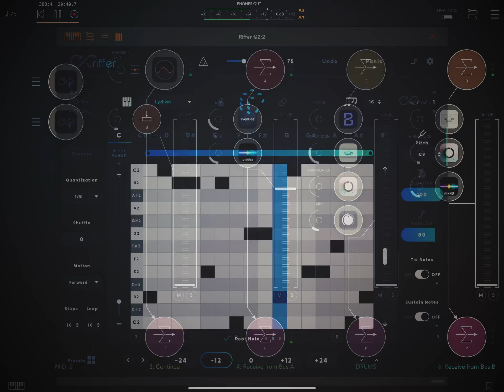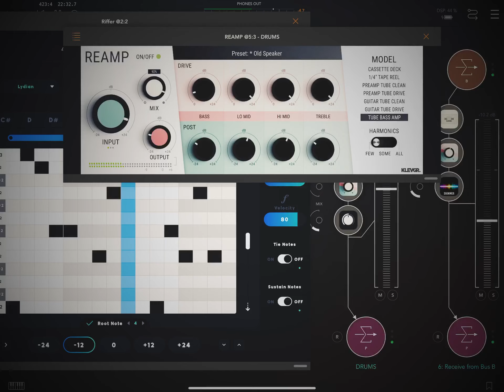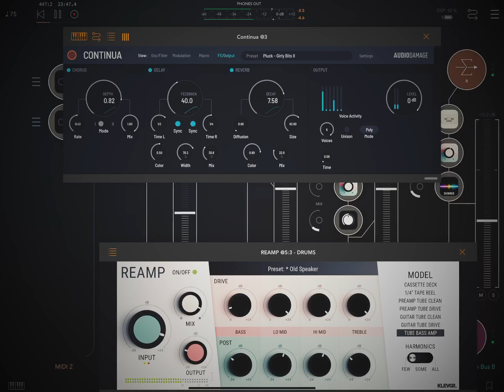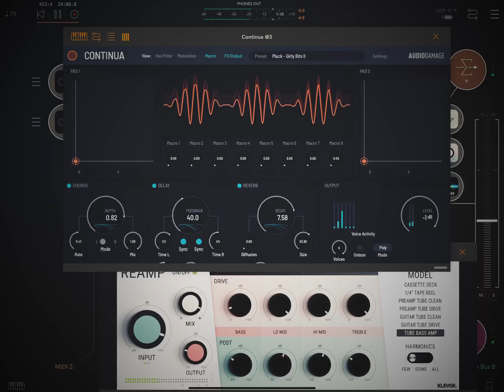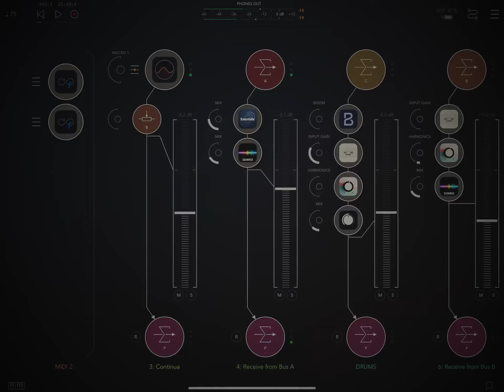forever sometimes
lunch time jam with the amazing Riffer feeding some SpiderIceMidas patches in Continua